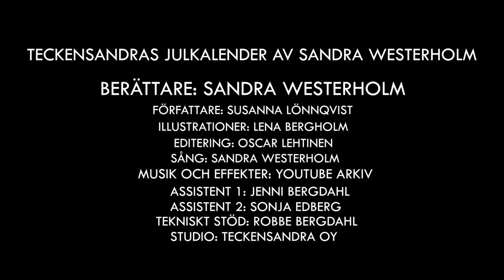Teckensandras Julkalender - Del 9, TEXTAD